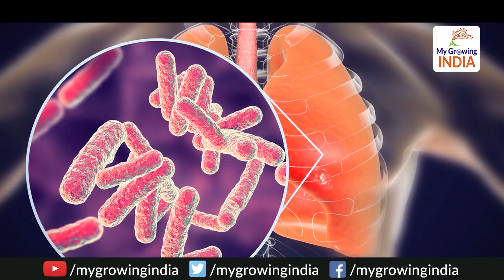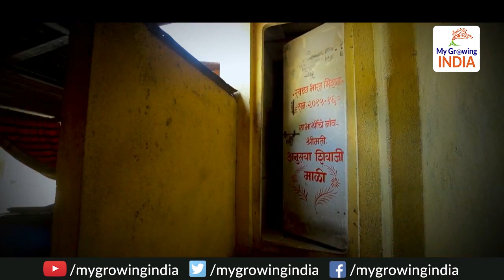Budget 2020 | Rs 69,000 crore for Health Sector | मोदी के बजट में आपकी सेहत